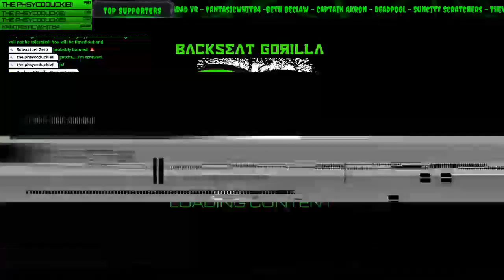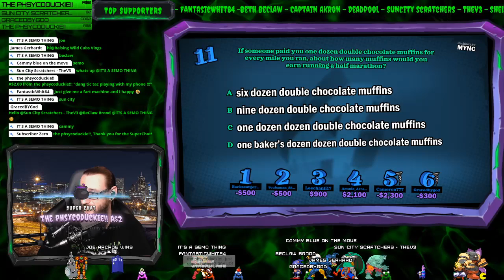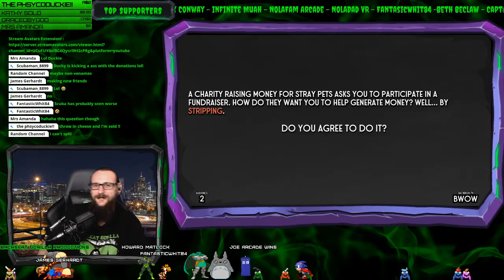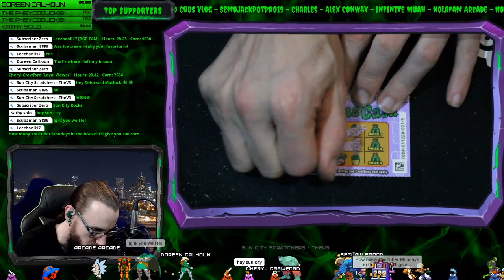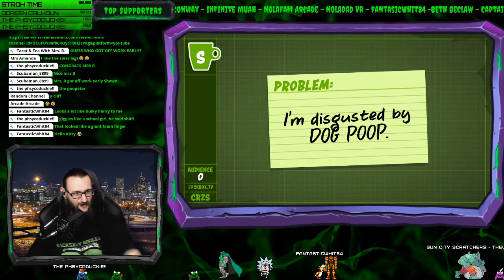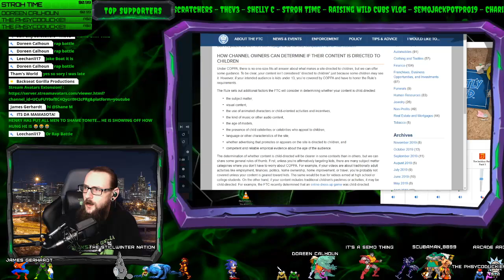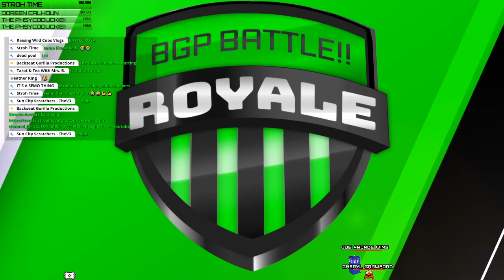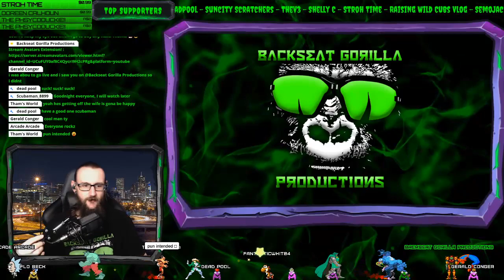Let's Un-Censor This Jackbox Game!!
Jackbox Games and Ticket Scratching!! Use your phone as a controller and play along watching a second screen! It's FREE and FUN!!!
Check out my Links to keep up with the BGP FAM.